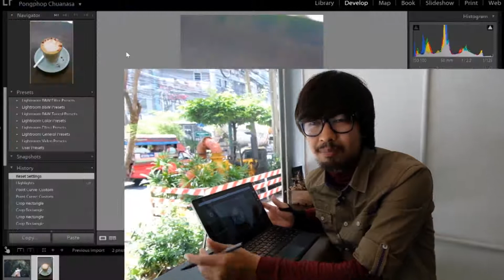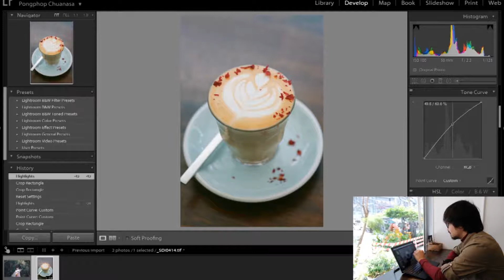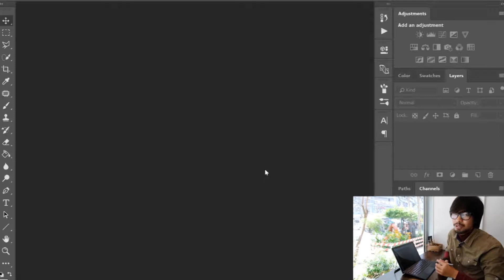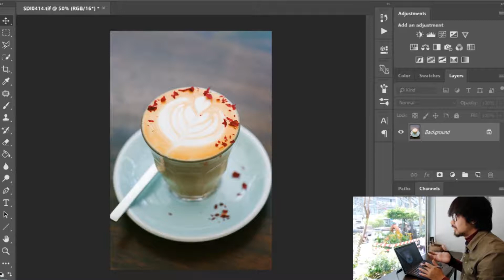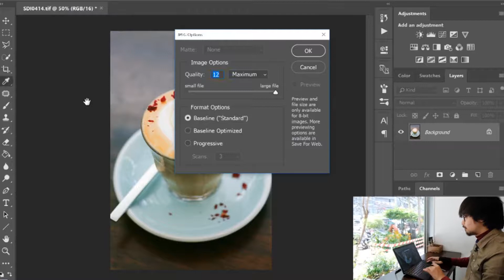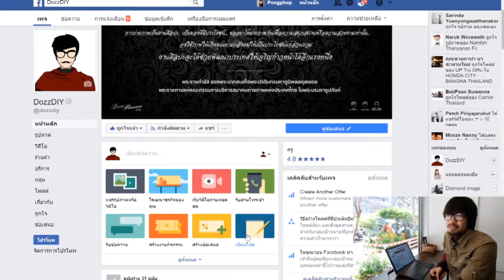Acer Switch Alpha 12 กับการทำไฟล์ภาพถ่ายดิจิตอล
การใช้งาน Acer Switch Alpha 12 กับการทำไฟล์ภาพถ่ายดิจิตอล